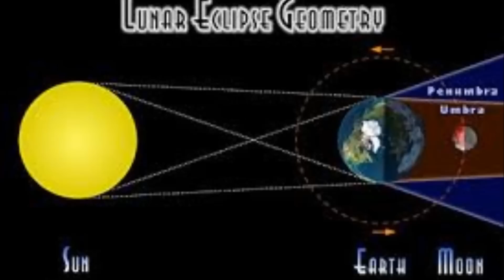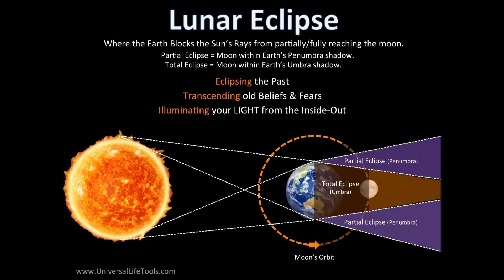Lunar Eclipse 7th August 2017 Energy Influences for All Sun Signs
Lunar Eclipse of the Sturgeon Full Moon
Time Stamps
Intro 0:00
Aries 07:08
Leo 8:16
Sagittarius 9:19
Taurus 11:06
Virgo 12:43
Capricorn 14:06
Gemini 15:10
Libra 16:40
Aquarius 17:46
Cancer 19:02
Scorpio 20:08
Pisces 21:45
Monthly Tarot cards helps you with the energies and situations, influences that may arise in your daily life.  This is a general reading.  Please also check out your rising sign, moon sign etc for extra guidance or if you feel not all resonates with you, it may simply mean that for this month, one of your others will x

I provide personal readings, relationship and twin flame readings, counselling for awakening, twin flames, spiritual guidance and awareness. law of attraction, meditation, Dream reports, self awareness.  Orgonite Pyramids specifically made to your needs.